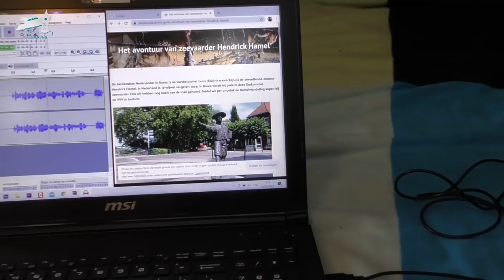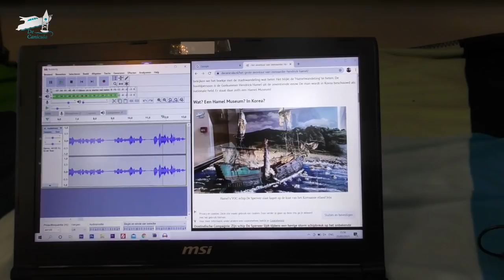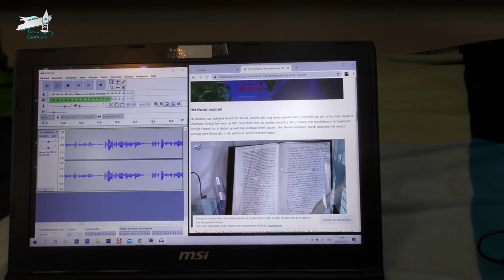Vaarvakantie 2020 #9 Over de Merwede naar de lieflijke Linge | De Canicula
Vanuit de Alblasserwaard varen we over de Merwede en de Linge, dwars door Gorinchem naar Geldermalsen. We komen voorbij schilderachtige plaatsen als Leerdam en Asperen.

In deze video:
00:00 Introductie
01:36 Over de Merwede naar Gorinchem
03:05 Dwars door Gorinchem
03:45 Langs Hendrick Hamel
04:20 Vanaf Arkel over de Linge
06:30 Langs Leerdam
07:16 Voorbij Asperen
09:15 Korenmolen de Vlinder
10:00 Eindpunt Geldermalsen

Foto/videocredits:
Video zeearend: Stichting Natuurbeelden/Marc Plomp
Video bever: Stichting Natuurbeelden/Peter Huisman